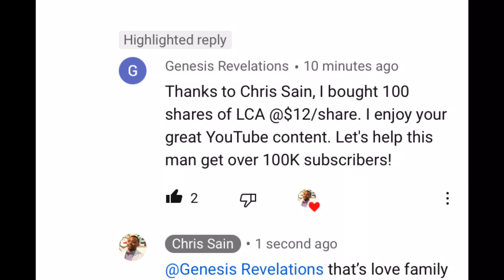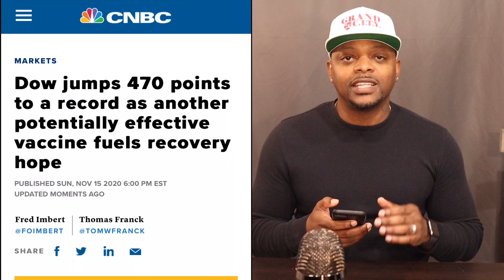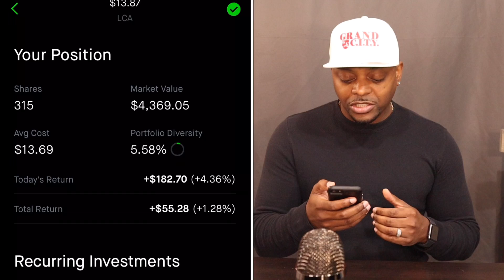I’m LOADING UP THESE STOCKS🔥🔥🔥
In this video I share a few stocks I’m loading up on this week and that have long term growth potential.💯

1-ON-1 COACHING | NEED HELP BUILDING YOUR PORTFOLIO?